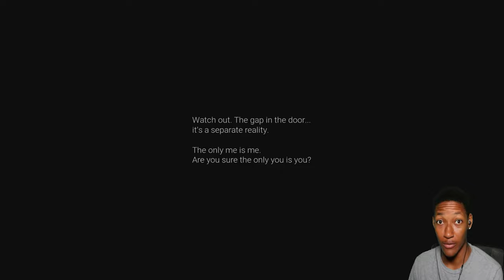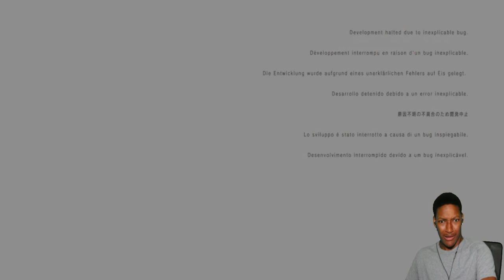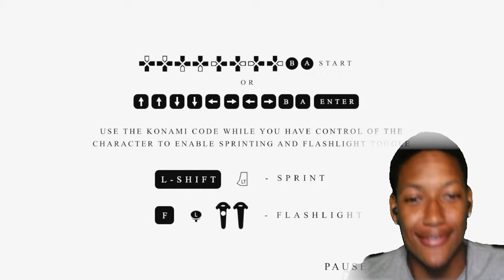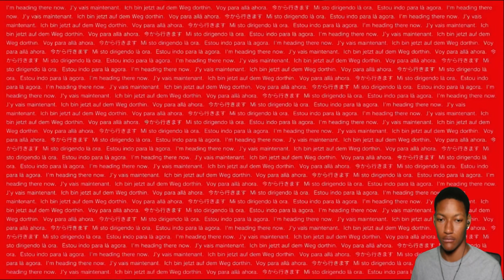Silent Hill P.T. was BANNED but I still played it..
@iTreyNotFunny ALL SOCIAL MEDIA!